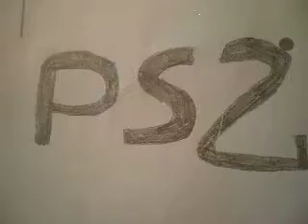vote for a Drakengard 2